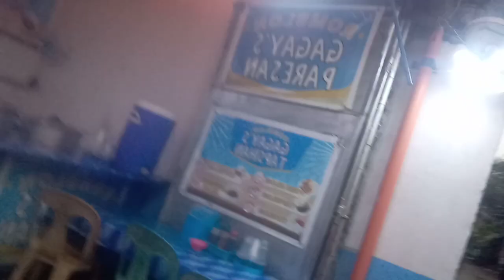Gagays Paresan Early Bday greetings ng Staff Jennifer Rance